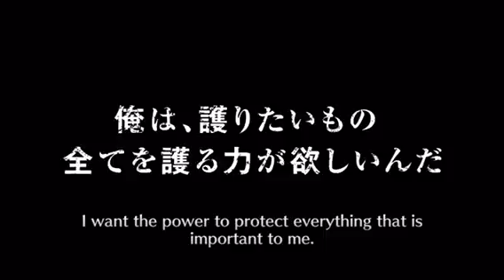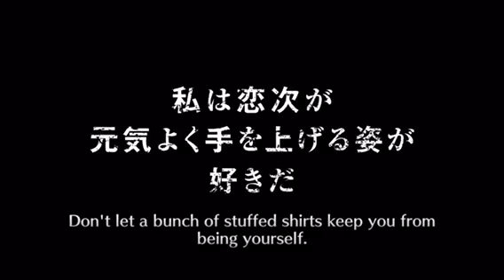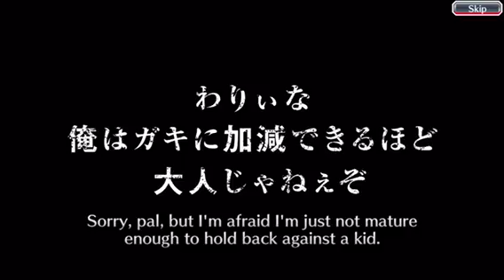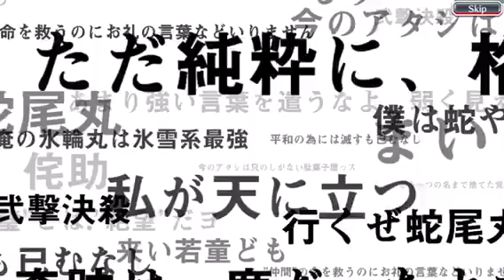Bleach Brave Souls Part 10: Another 20 Summons!!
Ehh this one wasn’t so lucky as out last one.